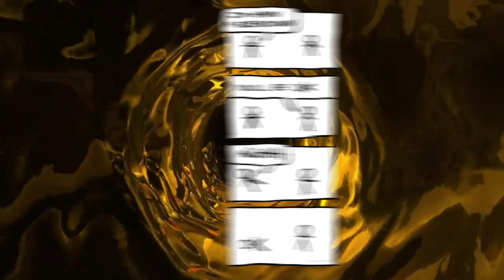[SPECIAL] The Perry Bible Fellowship Collection: Fan Favorites [One Year Anniversary]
Skip intro: 0:20

The Perry Bible Fellowship, often celebrated for its unique blend of dark humor and whimsical storytelling, has captivated audiences with its clever comic strips since its inception. ToonBox, an animated adaptation of the beloved comic, recently celebrated its one-year anniversary, marking a year of laughter, creativity, and memorable animations that brought the comics to life. Fans of both the comic and the animation came together to honor the nostalgia and innovation that ToonBox has infused into the classic humor of The Perry Bible Fellowship. The anniversary serves as a testament to the enduring appeal of this strikingly original comic series and its ability to entertain across different mediums.